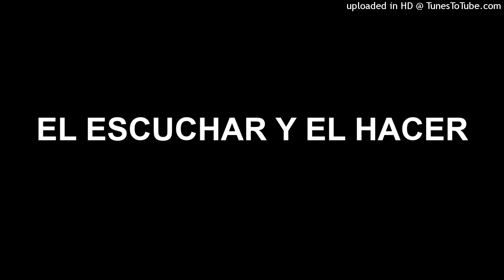EL ESCUCHAR Y EL HACER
DIPLOMADO EN INVESTIGACIÓN EDUCATIVA Y PRODUCCIÓN DE CONOCIMIENTOS  PROFOCOM